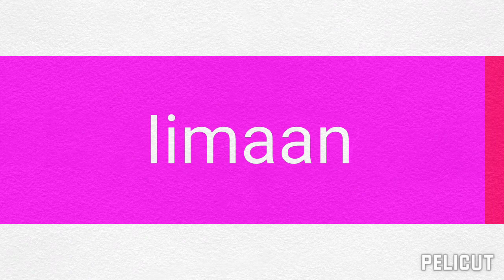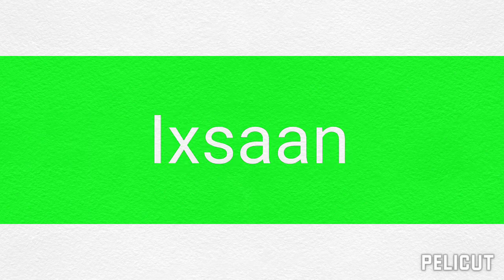Magacyada wilisha xarafka (I) oo xul ah